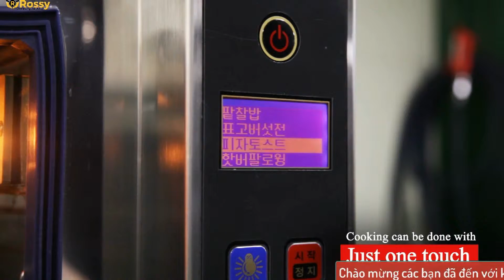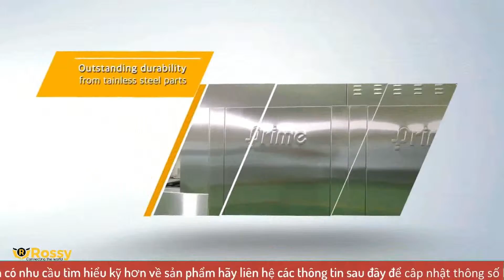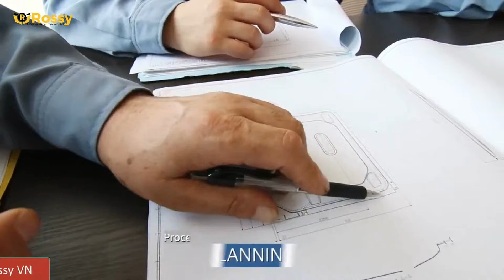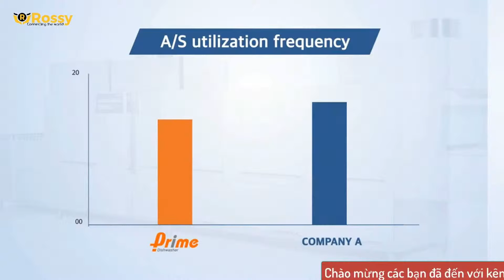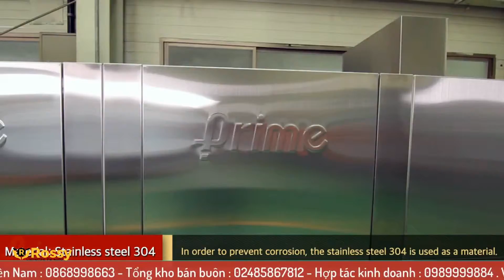Giới thiệu Lò Nướng Đối Lưu PRAIM PLSCO-401GN | Convection Oven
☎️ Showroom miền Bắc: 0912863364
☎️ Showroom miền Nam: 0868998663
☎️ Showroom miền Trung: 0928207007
☎️ Hợp tác kinh doanh: 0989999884